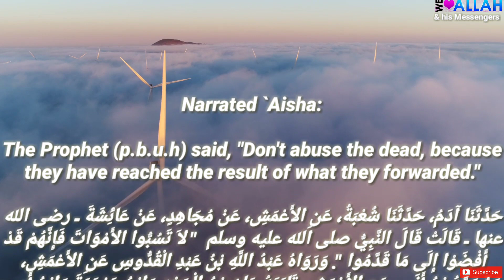Daily Hadith 1088 Don't abuse the Dead..)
More info regarding this Hadith click here---